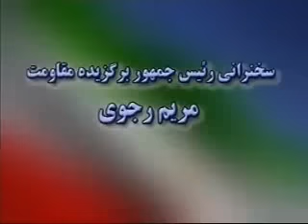به سوي پيروزي-مریم رجوی 30,06,2007-پاريس-1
عهد آخوندها به سرآمده، يك ايران آزاد و دموكراتيك درحال برخاستن است
گردهمايي عظيم « به سوي پيروزي»، بزرگترين
اجتماع ايرانيان درتاريخ مبارزات خارج كشور، با شركت بيش از 50هزارتن ازهموطنان و حاميان مقاومت ايران و با سخنراني رئيس جمهور برگزيده مقاومت در پاريس برگزارشد.
رئيس جمهور برگزيده مقاومت، درآغاز سخنراني خود دراجتماع بزرگ پاريس، به مردم ايران و به جوانانِ بجان آمده ايران كه در همين روزها از بحرانِ بنزين، شعله‌هايِ يك خيزشِ عمومي را برافروختند، درود فرستاد و گفت:در اينجا گردآمدهايم تا صدايِ هفتاد ميليون ايراني را به جهان برسانيم كه عهدِ آخوندها به سرآمده است و يك ايران آزاد و دموكراتيك در حال برخاستن است.